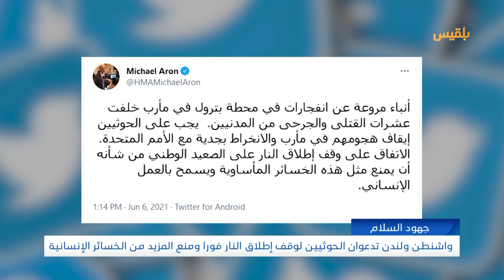واشنطن ولندن تدعوان الحوثيين لوقف إطلاق النار ومنع المزيد من الخسائر الإنسانية | تقرير: محمد اللطيفي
طالبت الولايات المتحدة و بريطانيا مليشيا_الحوثي بإنهاء هجومهم على مدينة مأرب.
وقالت القائمة بالأعمال في السفارة الأمريكية لدى اليمن كاثي ويسلي، إنه يجب إنهاء هذا العنف اللاإنساني.
من جهته، قال السفير البريطاني في اليمن، مايكل آرون إن المشاركة الجادة من قبل الحوثيين في جهود الأمم المتحدة لوقف إطلاق النار على مستوى البلاد ستمنع مثل هذه الخسائر المأساوية